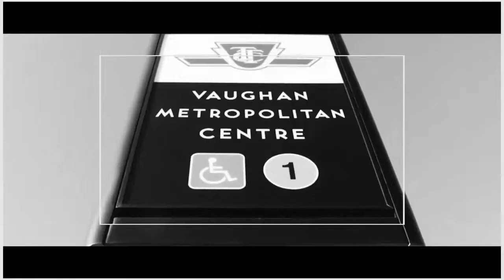Mobilio Coming Soon Trailer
Mobilio Condos is a pre-construction development and first phase of the Mobilio master-planned community located in the Vaughan Metropolitan Centre (VMC) central business community of Vaughan. Set for a VIP launch in spring 2019, this development has an estimated occupancy date of April 2022.